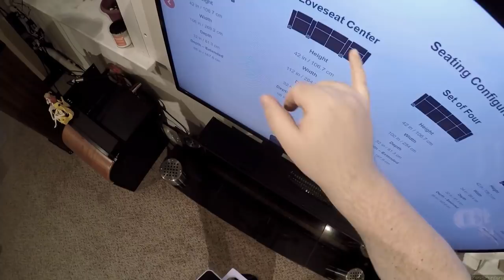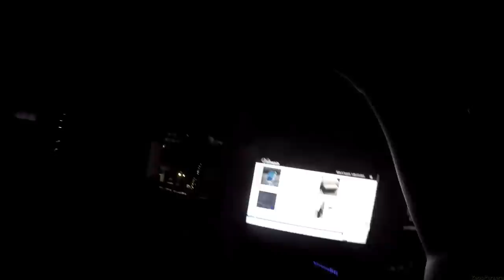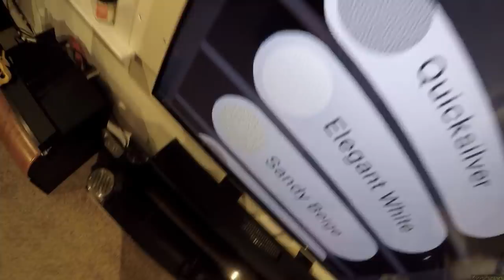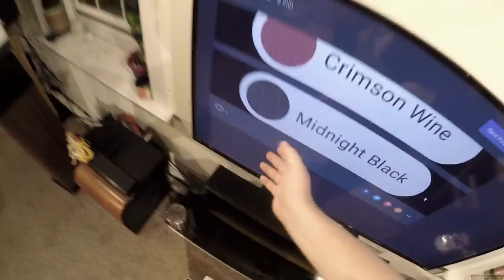Valencia Verona Theater Seating _(Z Reviews)_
Verona's on Amazon
EastPorters (Canada) {Prices in CAD}
ACCESSORIES ::::::::::::::::::::::::::::::::::::::::::::::::::::::::::::::::
Electrical Tape